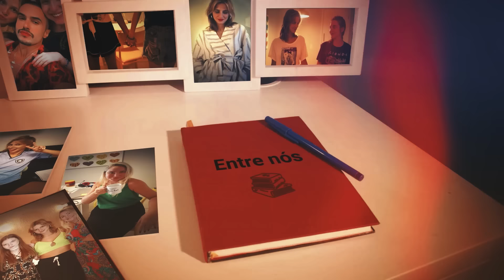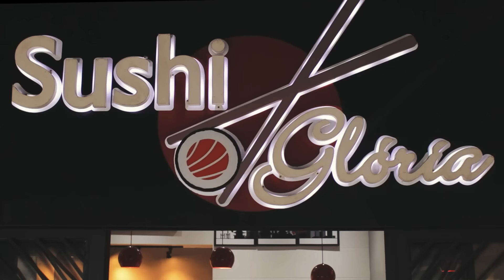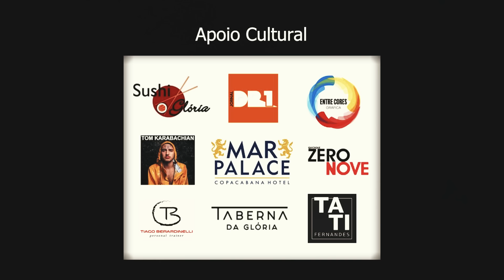ENTRE NÓS - Episódio 01 - T1 | Lesbian Webseries | LGBTQIAP+ (With subtitles)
Quer continuar acompanhando essa história?
Apoio recorrente!

Apoio Pontual!
Através do apoio de vocês, vamos poder produzir a segunda temporada!

Uma WebSérie de Mariana Berardinelli

Elenco:
Una Plok
Katerina Amsler
Rodrigo Tardelli
Joana Infante
Michelle Raja Gebara
Allan Bezerra

Roteiro e Direção:
Mariana Berardinelli

Direção de Fotografia:
Allan Bezerra

Som Direto:
João Vieira

Edição:
Mariana Berardinelli
Allan Bezerra

Trilha Sonora:
Você Venceu - Tom Karabachian
Não posso existir - Ponto Vital

Quer ouvir a música tema da série na voz do Rodrigo Tardelli?